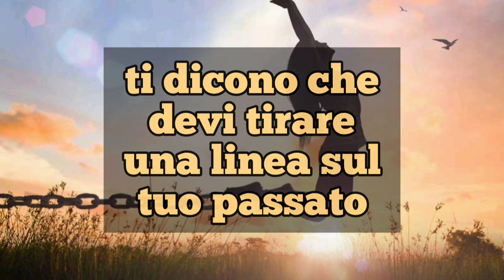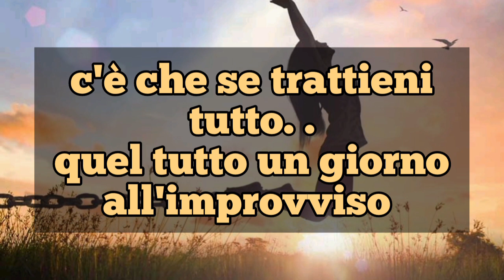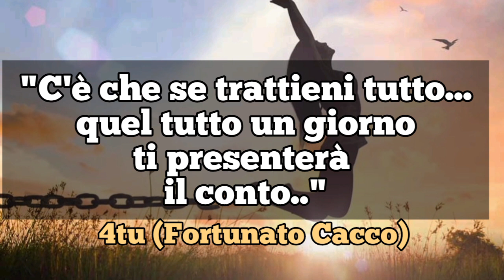monologo motivazionale : " C'è che se trattieni tutto..quel tutto un giorno ti presenterà il conto"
monologo discorso motivazionale 2022 italiano : vi spiego perché fa bene piangersi addosso...secondo me!

italian music 2022, discorsi motivanti, video motivazionali
"C'è che se trattieni tutto..quel tutto un giorno ti presenterà il conto":   dal cd "4tu - i monologhi vol 33"

Testo : Ti dicono di essere contenuto nel dolore..di non darlo a vedere…
di non dare soddisfazione…
ti dicono di trattenere…che non devi sembrare debole..
Ti dicono che devi sembrare sempre un vincente anche se in quel momento non lo sei..
ti dicono che ogni mattina devi indossare sempre il sorriso migliore anche se in quel momento non ce l’hai…
ti dicono che devi tirare una linea sul tuo passato e devi muoverti a metterci un punto e andare a capo…e lo dicono a te che sei sempre stato storto e l’unico capo che hai fa di nome mai e di cognome “e poi mai”...
Ti dicono spesso di non piangerti addosso…
Ti dicono che le lacrime rendono meno uomo..
te lo dicono, te lo ripeto, te lo urlano e spesso si incazzano..
“il manuale per reagire” così lo chiamano..
o forse è quello per farti finta che vada spesso tutto bene?
C’è che alla fine scoppi se fai finta…c’è che se indossi qualcosa, fosse anche solo quel semplice sorriso,  prima o poi te lo dovrai anche togliere e a stare nudo davanti alla tua coscienza a forma di specchio non è semplice te l’assicuro…c’è che se trattieni tutto ..quel tutto un bel giorno all’improvviso ti presenterà il conto per tutte quelle lacrime che ti sei tenuto dentro…che crescono crescono crescono ..diventando un mare che non si fa domare te l’assicuro..e tu sei sicuro sicuro di saper nuotare?
ecco perchè mi piango addosso e lo faccio con fierezza..per far scivolare fuori tutti quei pensieri che intasano la mia testa…
o anneghi…o piangi…
fai la tua scelta…